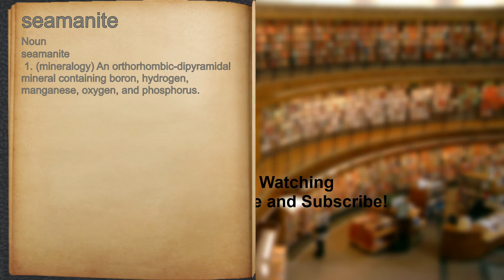What does seamanite mean?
A spoken definition of seamanite.

Intro Sound:
Typewriter - Tamskp